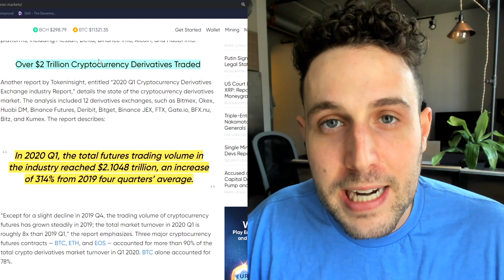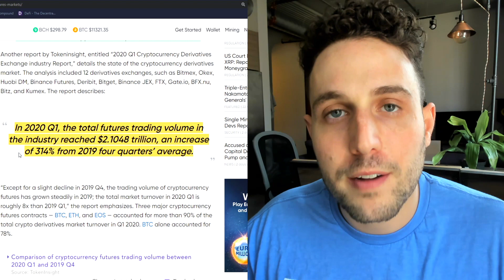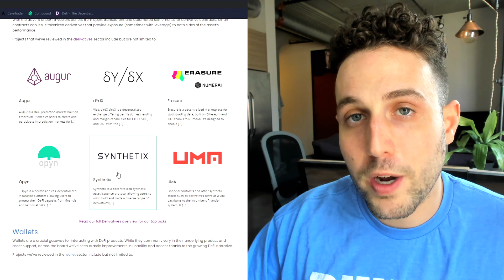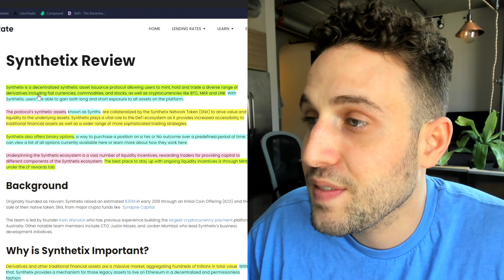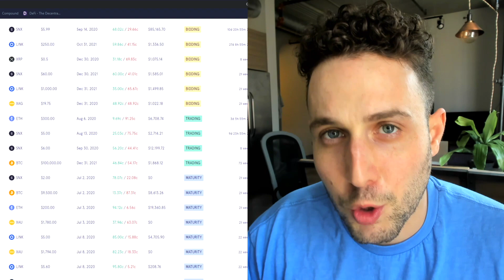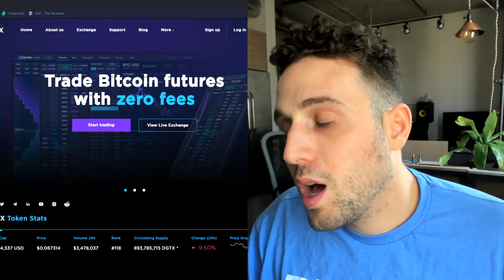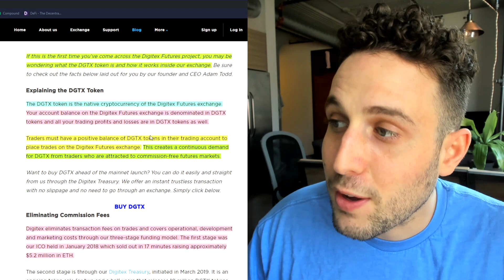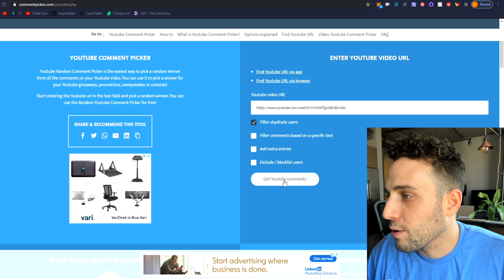These ALTCOINS have INSANE POTENTIAL! Derivatives Coins are an EASY 1000X chance to get rich!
Derivatives are the biggest thing yet to happen to crypto. The decentralized derivatives market needs to more than 1000X to catch up to the status quo in the legacy markets. The opportunity here is INSANE and should NOT be ignored.